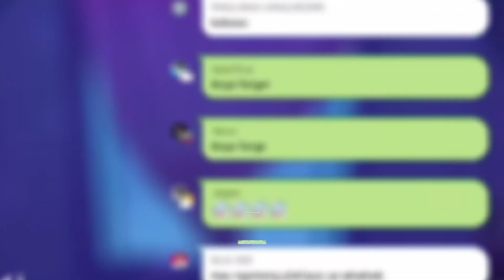ketika Kobo Adu B4C∅T sama Bocil Spoiler AOT sampe kena Mental dikit - [Kobo Kanaeru]